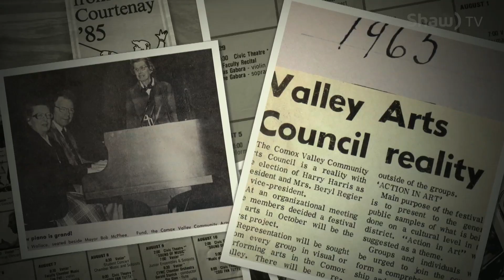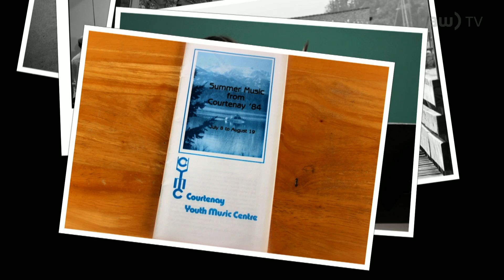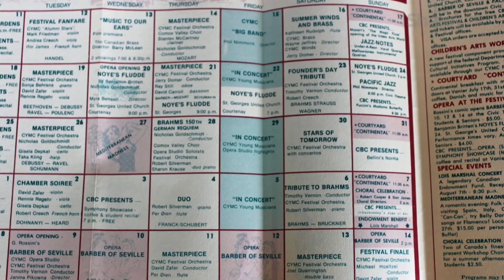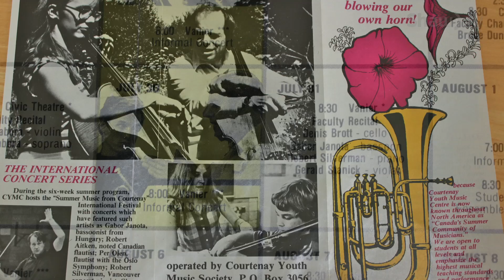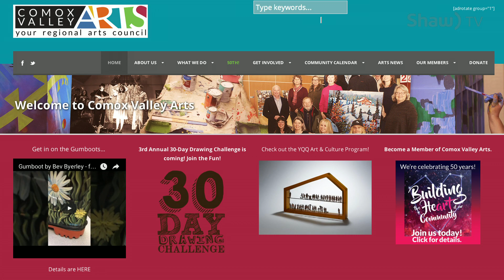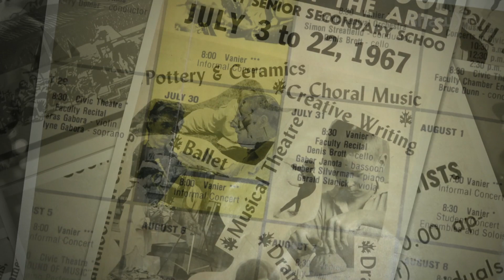Arts Beat Comox Valley Sept 2017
Arts Beat Comox Valley Sept 2017, this month features "Originals Only"